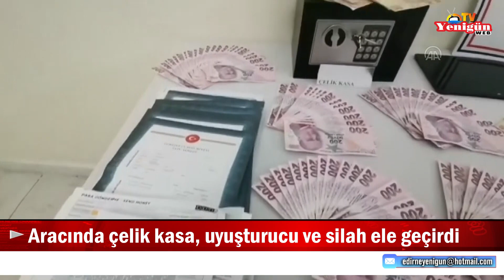Aracında çelik kasa, uyuşturucu ve silah ele geçirdi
Kırklareli'nde bir araçta çelik kasa, uyuşturucu, 5 tabanca ve kaçak içki ele geçirildi.
İl Jandarma Komutanlığı ekipleri, Pehlivanköy ilçesi istikametine giden bir araçta suç unsuru olduğu ihbarını değerlendirdi. Ekipler, ilçeye bağlı Akarca köyünde yol uygulamasında durdurduğu araçta arama yaptı.
Aramada çelik kasa ve içerisinde boş senet, 5 tabanca, tabancalara ait 7 şarjör ile 213 mermi, sustalı bıçak, kelepçe, 50 gram sentetik uyuşturucu, 39 gram kokain, 10 gram skunk, 100 gram kenevir tohumu, 18 uyuşturucu kullanma aparatı, 16 litre kaçak içki ile suçtan elde edildiği değerlendirilen 24 bin 850 lira ele geçirildi.
Araçtaki şüpheli gözaltına alındı.(aa